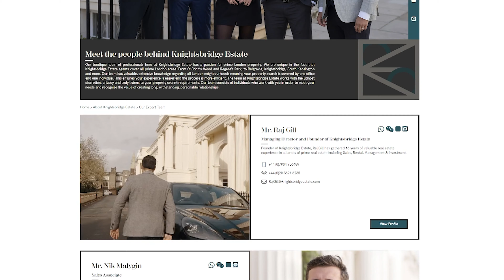A Why Media Case Study / Before & After / Knightsbridge Estate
One of Why Media's best case studies for UI web design, technology integration, web development and brand integration as we celebrate the launch of the new Knightsbridge Estate website.